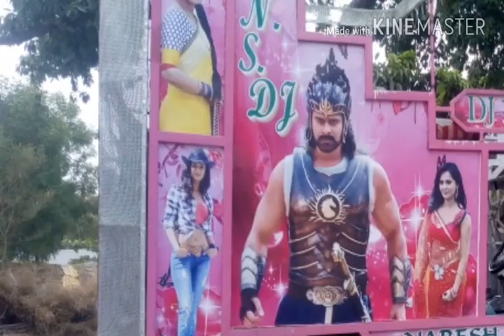DjManjeeT Raj Balliparwa mirzapur7398496554mp4 NSw DJ NO1